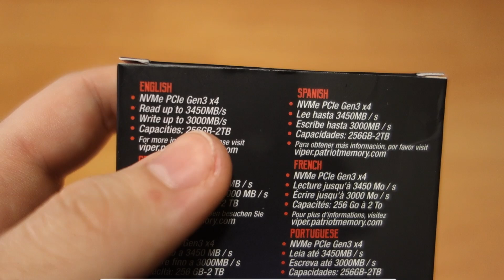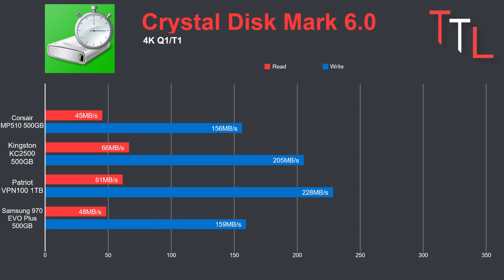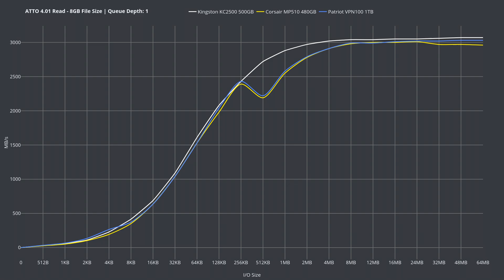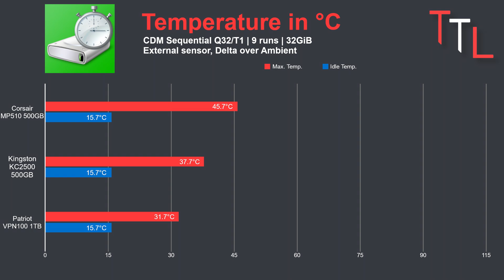Patriot VPN100 1TB Review - Γράφοντας... Επανάσταση!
Ο Βασιλιάς στέφθηκε! Όμως όσο καλές είναι οι επιδόσεις του KC2500 δεν πάει να πει πως το ίδιο ισχύει και για την ικανότητά του να κυβερνά. Κάθε βασιλιάς κάθεται στον θρόνο του για όσο του επιτρέπει ο λαός του... Κάθε βασιλιάς, θα έρθει η στιγμή που θα ανατραπεί και θα αποχωριστεί το στέμμα του. Και την ανατροπή του KC2500 ανέλαβαν μερικοί πατριώτες, από τους οποίους ξεχωρίζει ένας: Ο Patriot VPN100 1TB. Έχει αυτά που χρειάζονται, όμως είναι αρκετά για να ρίξουν τον Kingston KC2500 από την θέση του;
00:00 - Εισαγωγή
01:52 - Unboxing και μια κοντινότερη ματιά
03:00 - Επιδόσεις - CDM Sequential Q32/T1
03:38 - Επιδόσεις - CDM 4Κ Q8/T8
04:13 - Επιδόσεις - CDM 4Κ Q32/T1
04:44 - Επιδόσεις - CDM 4Κ Q1/T1
05:05 - Επιδόσεις - ATTO Read Q4
05:30 - Επιδόσεις - ATTO Write Q4
05:45 - Επιδόσεις - ATTO Read Q1
06:12 - Επιδόσεις - ATTO Write Q1
06:32 - Θερμοκρασίες
07:09 - Συμπέρασμα

Bρείτε μας στα socials @The TechLads!